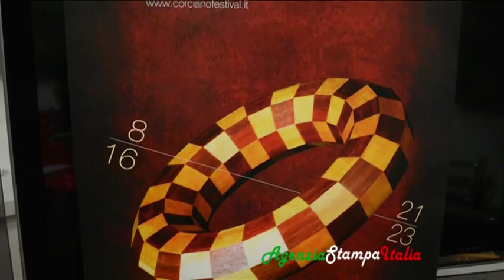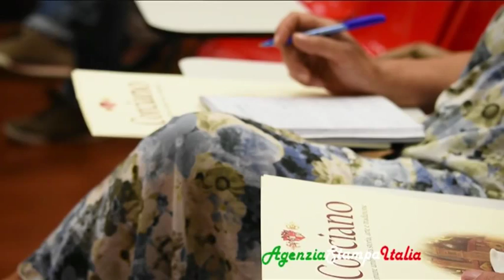Presentazione Corciano Festival. 51° Agosto Corcianese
Intervista al sindaco di Corciano Cristian Betti, ;
il presidente Credito Cooperativo Umbro Bcc Mantignana Antonio Marinelli
Riprese di Chiorri Costantinos